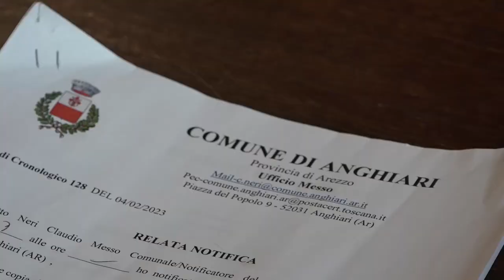Caso "Gattara" ad Anghiari. Il comune: "aspettiamo un cenno troviamo una soluzione insieme"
Prosegue la battaglia di Eleonora Iacono, fondatrice dell'associazione “La Gattara” che nella frazione di Ponte alla Piera, siamo nel comune di Anghiari Valtiberina toscana, ospita in un terreno privato circa 25 gatti.
Recentemente in seguito ad una segnalazione è stato riscontrato, l'intervento è stato dei carabinieri forestali, un abuso edilizio. In seguito al presunto illecito, il comune ha emesso un'ordinanza di demolizione di quello che chiameremo impropriamente “rifugio”.
Di fatto un casottino di legno in un terreno agricolo privato. Sul caso abbiamo sentito l'assessore alla tutela degli animali del comune di Anghiari che, lasciando al suo corso la vicenda giudziaria, si esprime sugli animali.
“La colonia non è mai stata censita – afferma Alberica Barbolani perchè a suo tempo alcune persone, tra cui Elonoroa Iacono, rifiutarono l'affidamento. Adesso vorremo trovare una soluzione che guardi al benessere di questi animali e ringraziamo Eleonora per quello che fa.”
Per quello che concerne la Asl, competente in caso di colonia censita, per l'attività veterinaria, tra cui le sterilizzazioni è il Dott. Fabio Parca a parlare.
“E' il sindaco – ci conferma il Dott. Fabio Parca responsabile del servizio veterinario della Asl Toscana Sud Est –  a dover richiedere il riconoscimento della colonia felina, cioè il censimento dei felini randagi nel proprio territorio. La gestione poi può essere effettuata, come ad esempio accade ad Arezzo, grazie alla collaborazione con specifiche associazioni o privati che se ne occupano, ma i gatti devono rimanere in un territorio pubblico e non privato.
A seconda, quindi della scelta dei vari comuni ci saranno più o meno colonie censite.
A Sansepolcro ad esempio non ce ne sono, ad Anghiari un paio.”
La questione dell'abuso edilizio, ovviamente, ha un'altra strada che prescinde dal riconoscimento della colonia felina e per la quale Eleonora sta valutando il ricorso al Tar, ma per quanto concerne il benessere dei gatti arriva la mano tesa parte del comune.
“Eleonora ha il mio numero – afferma l'assessore – quando vuole possiamo prendere un appuntamento per cercare insieme una soluzione che parte comunque dal riconoscimento della colonia felina”.